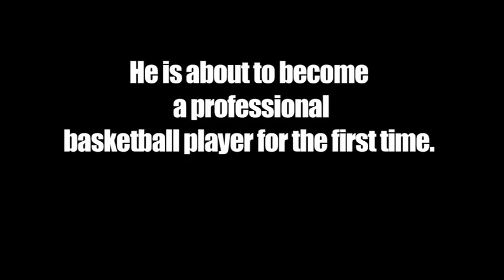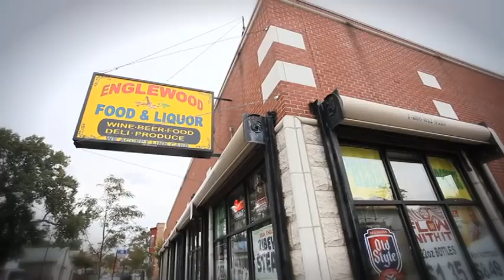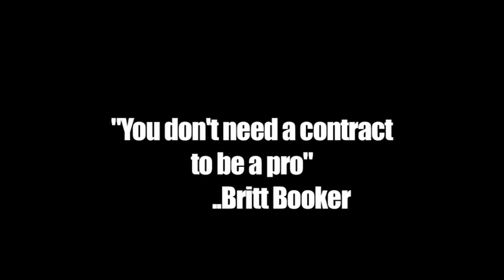True Inspiration - Britt Booker Final Export (Success Story)